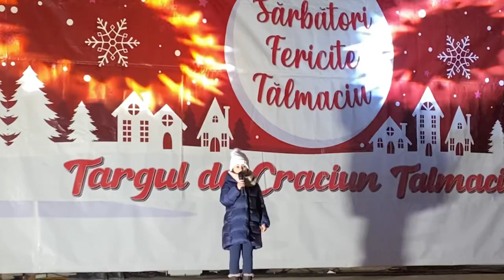Claudia Maria Bucur - Spectacol Târgul de Crăciun Tălmaciu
Studio Canto ,,Domy Music Star”
Clasa de Canto - Muzică Ușoară ,,Domy Music Star”
Palatul Copiilor Sibiu
Profesor Coordonator: Dominique Simionescu

Spectacol de Crăciun
Târgul de Craciun, Tălmaciu, jud. Sibiu

,,Domn, Domn, să-nălțăm”
Interpretează: Claudia Maria Bucur